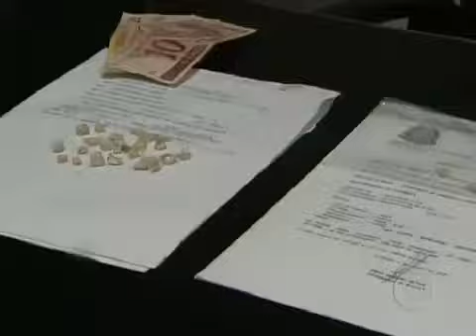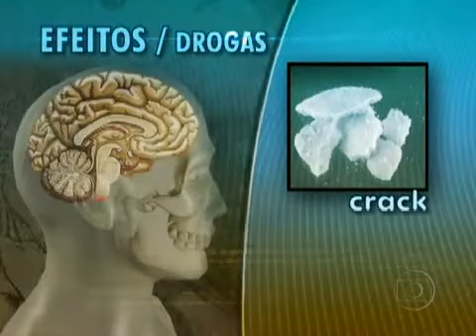4-Especialistas consideram o v&237;cio do crack no Brasil como epidemia (2).wmv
DROGAS NEM PENSAR